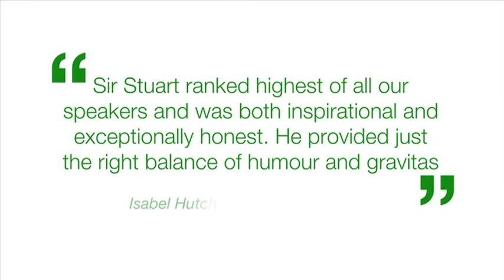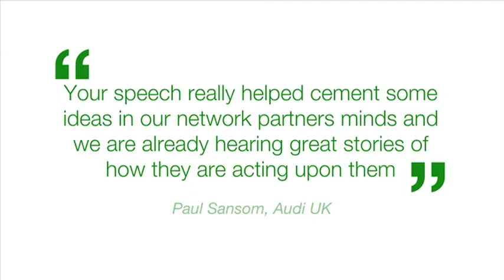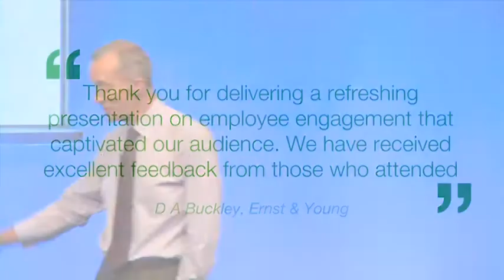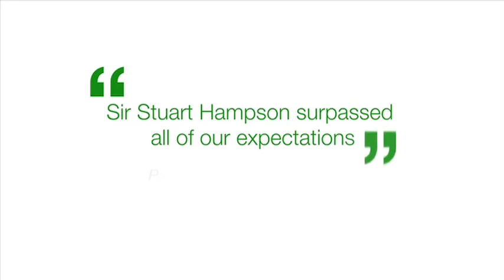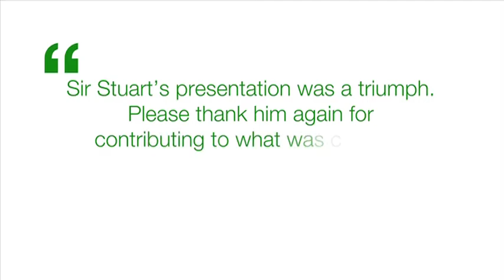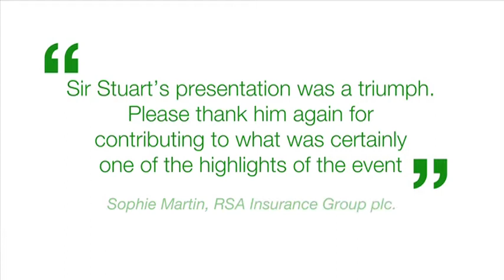Sir Stuart Hampson - former Chairman of the John Lewis Partnership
Speaking reel for Sir Stuart Hampson - Chairman of the Crown Estate and former Chairman of The John Lewis Partnership.